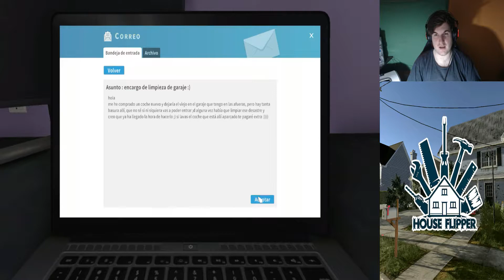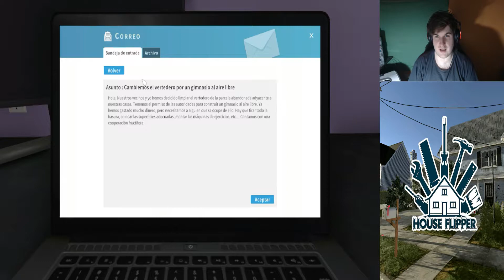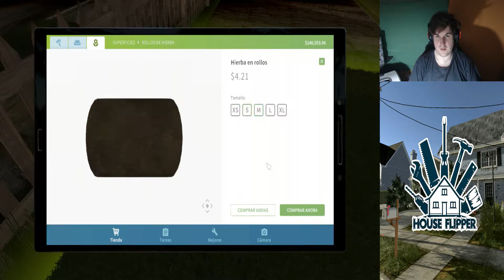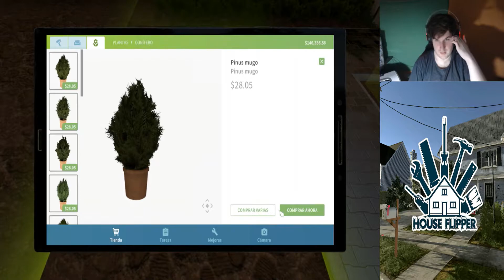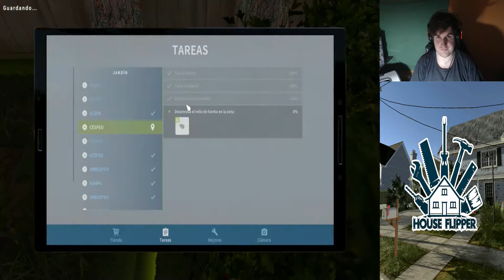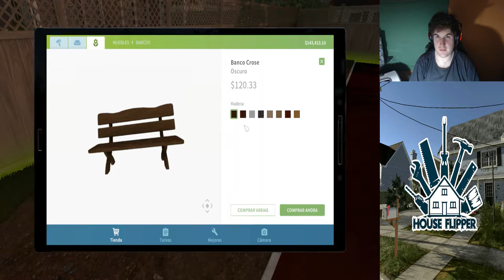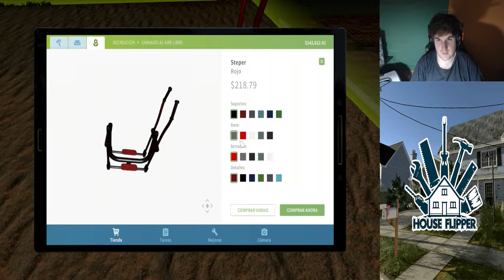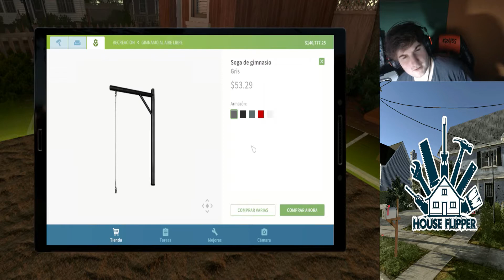QUIEREN QUE CONVIERTA UN BASURERO EN UN GIMNASIO AL AIRE LIBRE? #14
Capítulos:
00:00 Intro y chiste de humor negro
00:38 Gameplay
36:24 Despedida